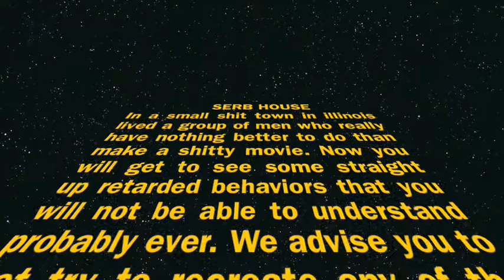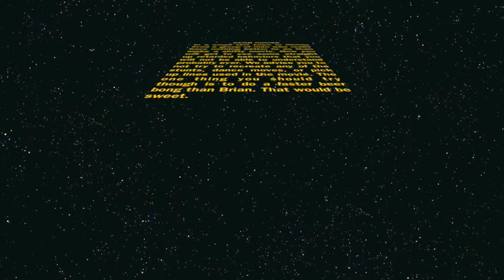Serb House Trailer 2010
This is the trailer to Serb House a movie coming out this summer will probably be the greatest thing ever.